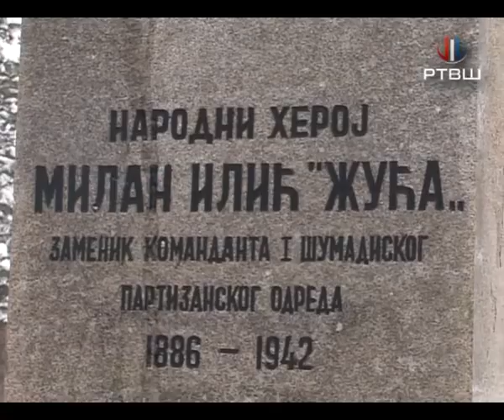RTV Šumadija - Venci Milan Ilić Čiča